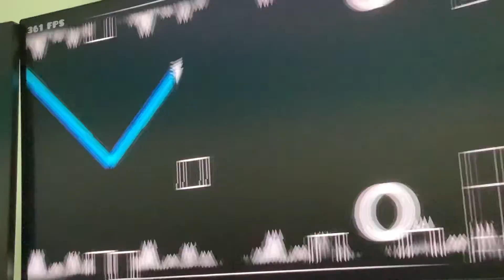A dumb level Verified/rebeat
Yea.